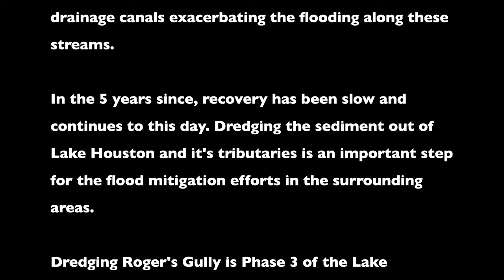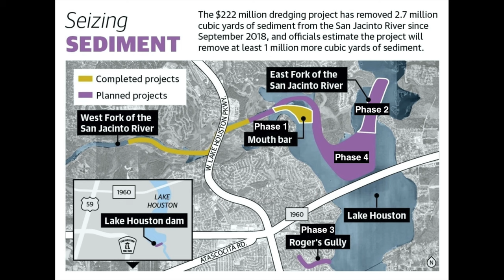DJI Mini 2 - Dredging Roger's Gully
The DJI Mini 2 checks out the newly started Phase 3 of Lake Houston Dredging, hurricane Harvey flood mitigation project.